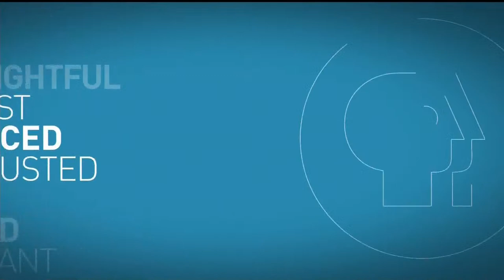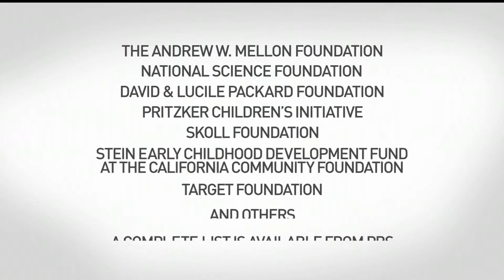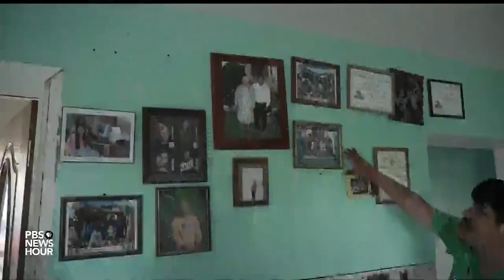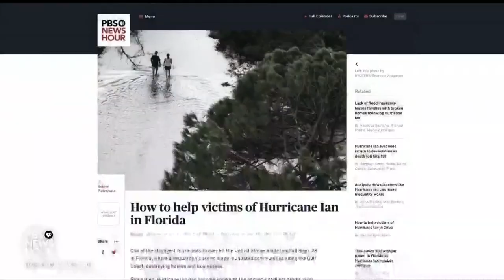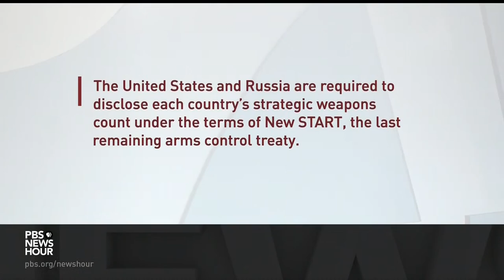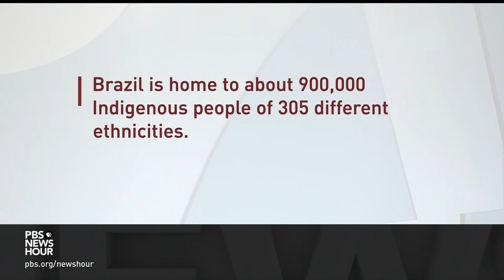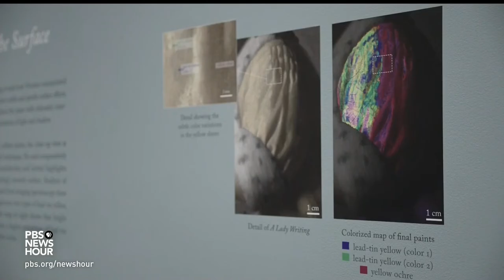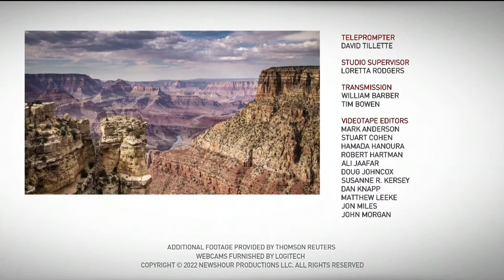PBS NewsHour West live episode, October 27, 2022